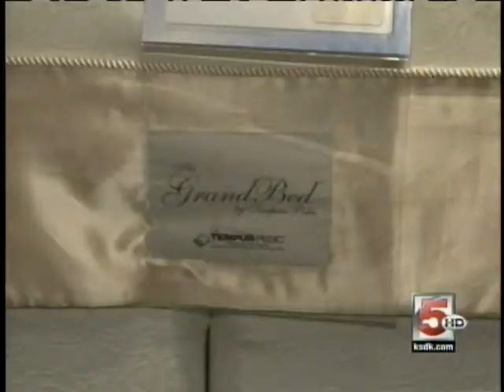Slumberland Furniture Tempurpedic St Louis MO Ofallon Store.wmv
KSDK TV 5 reports on a new furniture in St Louis Mo. Slumberland Furniture and Mattress can help you get more Z's featuring the Tempur-Pedic memory foam mattress.